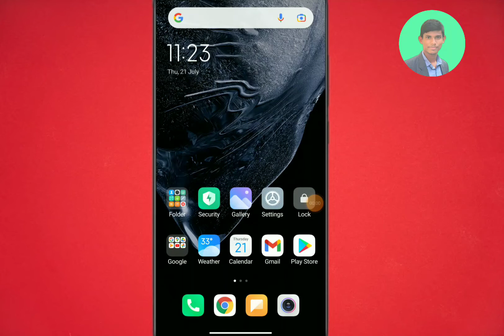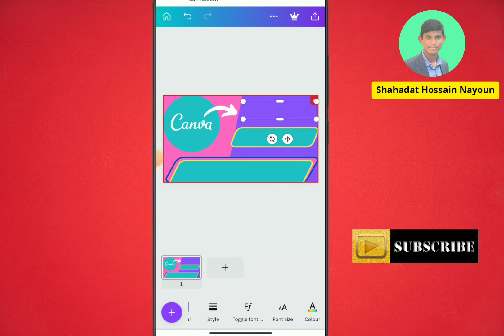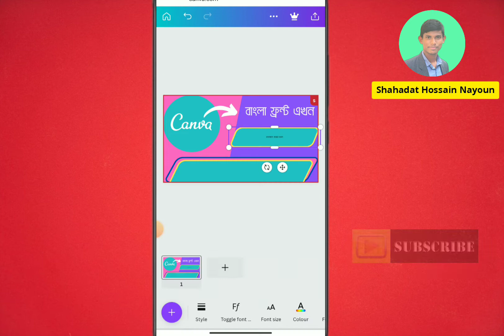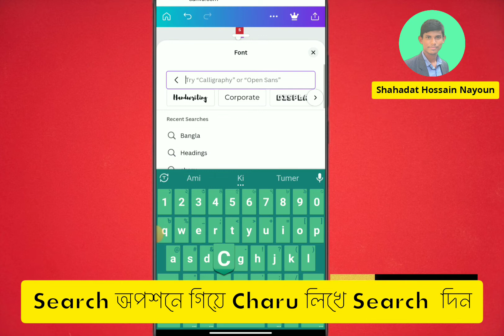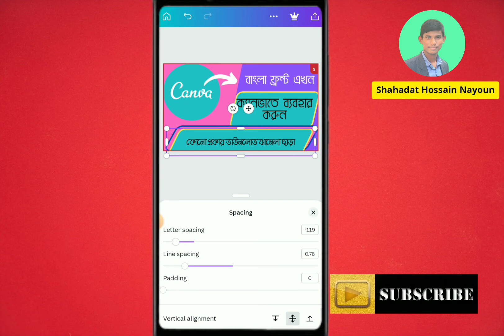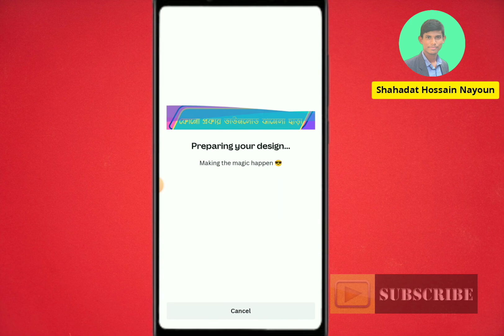How To Use Bangla Font In Canva 2022|Canva Bangla Font Using Tutorial 2022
এই ভিডিওতে আমি আপনাদের দেখাবো কিভাবে আপনারা Bangla Front ব্যবহার করবেন canva তে। তাই ভিডিওটি না টেনে শেষ পর্যন্ত দেখবেন।